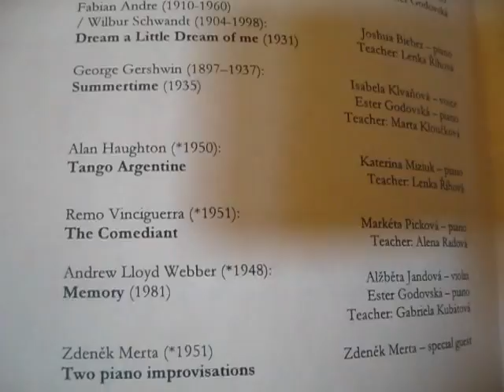Katya performs in the ISMFA "Jazz Gala" June 11, 2012, Prague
Katya performs "Tango Argentine" at the International School of Music and Fine Arts end-of-year "Jazz Gala" concert at Nusle Town Hall in Prague.  June 11, 2012.  She was the 7th performer of 19.